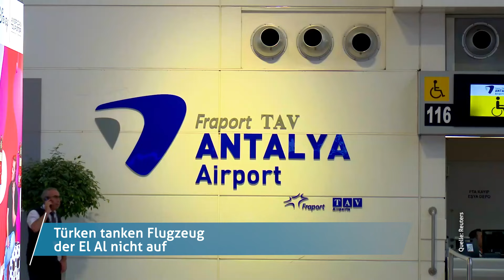News vom 02.07.2024 - Fokus Jerusalem